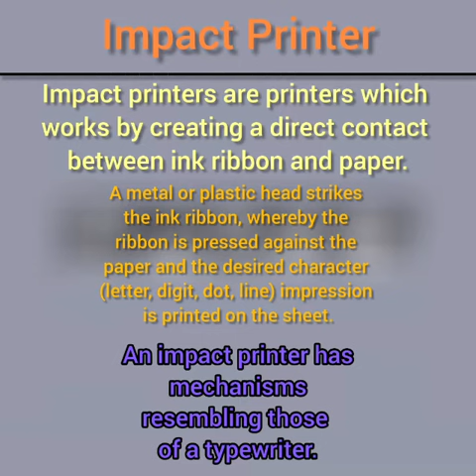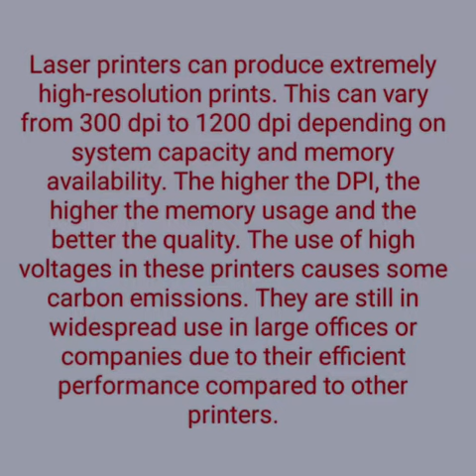What is Printer | Printer Kya hai | Types of printer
Hello viewer
                           In this video we explain the printer and their types.Printer is use for print document and text.